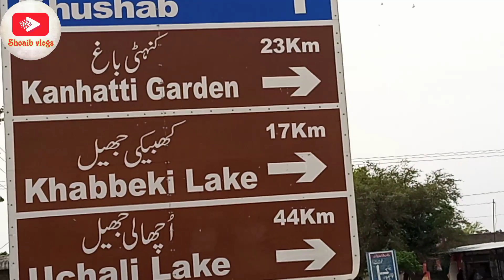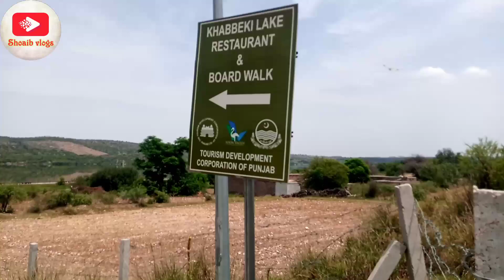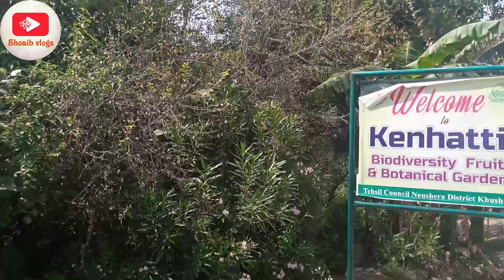kanhati Garden uchali lake khabeki lake (Soon valley) Road and Garden-Complete Explore||Pakistan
This video about to guide how is kanhati Garden (soon valley ) and khabeki lake road.Also exploring hiking track in kanhati garden and natural waterfal